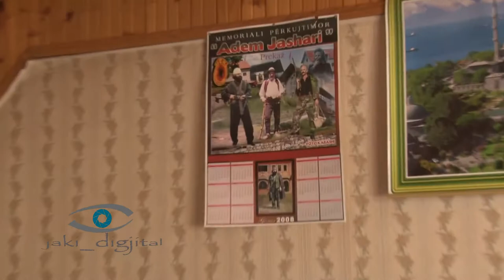Vëllëzrit Zogaj 6 tetor 68 Nekovc 28 gusht 2016